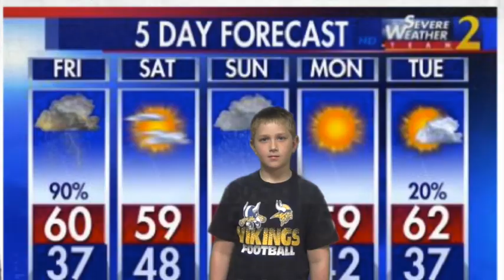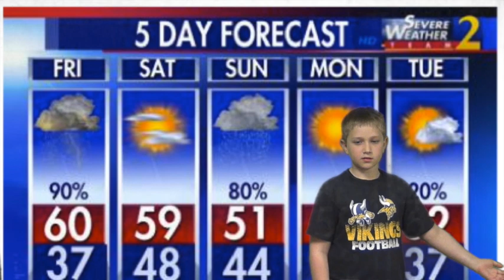2B 6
This video is about 2nd grade Forecasts